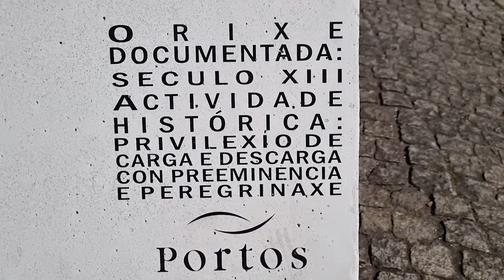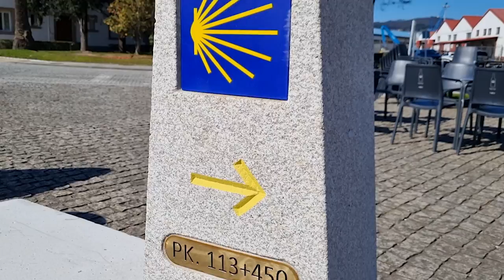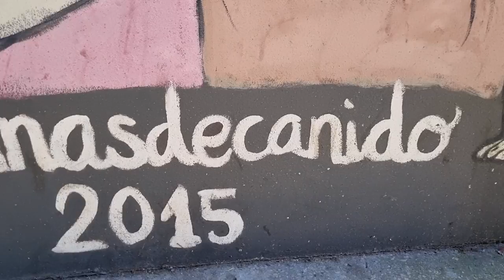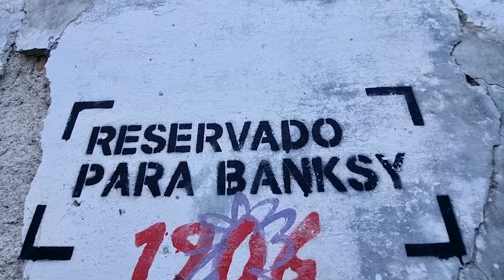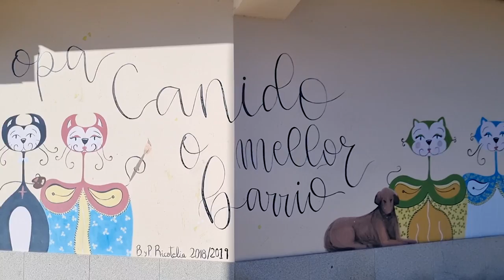DESCUBRIMOS LAS MENINAS DE CANIDO EN FERROL - CONOCIENDO GALICIA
Seguimos recorriendo Galicia. En esta oportunidad viajamos a Ferrol donde recorrimos el barrio de La Magdalena, caracterizado por las galerías blancas y sus calles paralelas, disfrutamos de las vistas del puerto y nos perdimos en el barrio de Canido entre murales de Meninas.